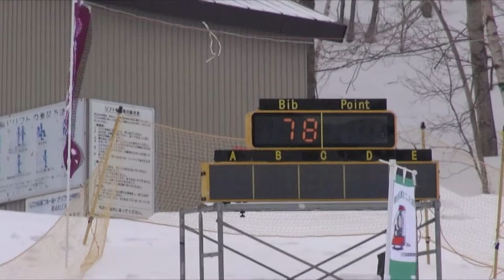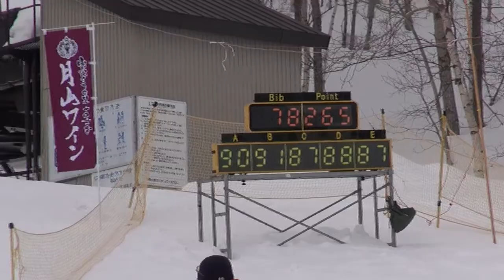丸山格＿2014・技術選・完成版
予選のムービー追加した完成版です！
丸山格選手の第11回全日本スノーボード技術選手権大会のムービーです！